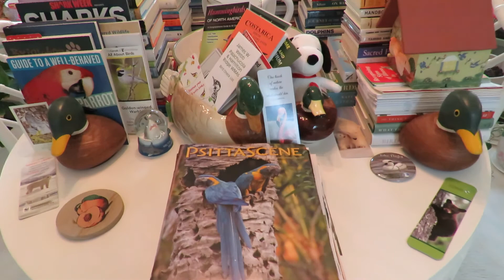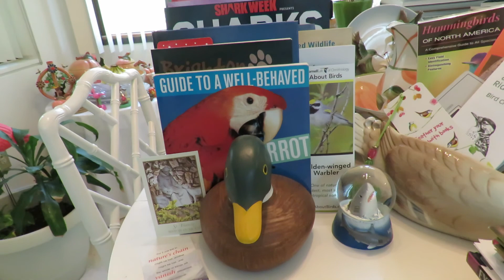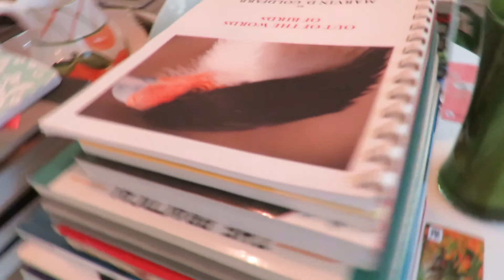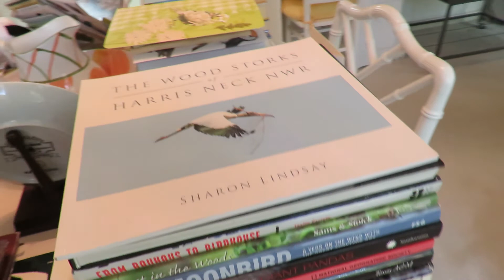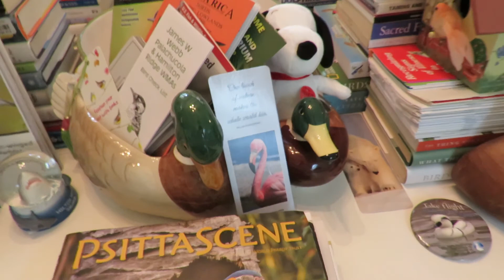Dedicated to Cousin Nancy & Brother Larry! Transform Your Life & Live the DREAM! Hilton Head Isand,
Dedicated to Cousin Nancy & Brother Larry! Transform Your Life & Live the DREAM! Hilton Head Island, SC